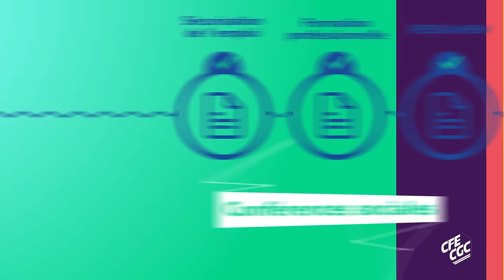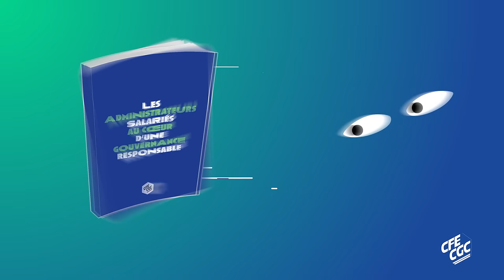36e congrès : rapport d'activité CFE-CGC 2013-2016